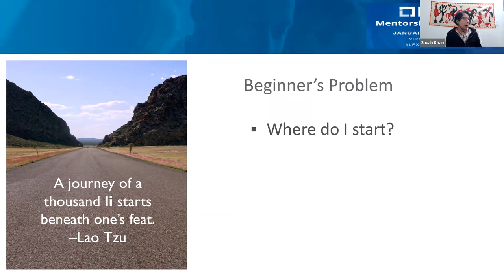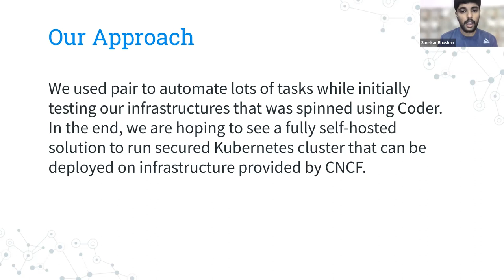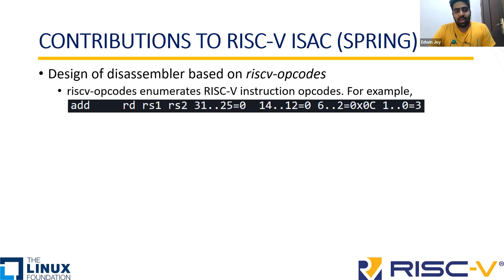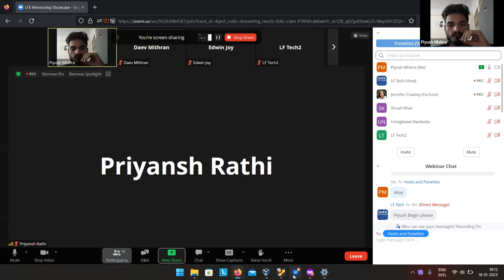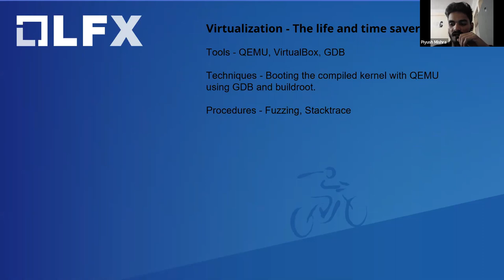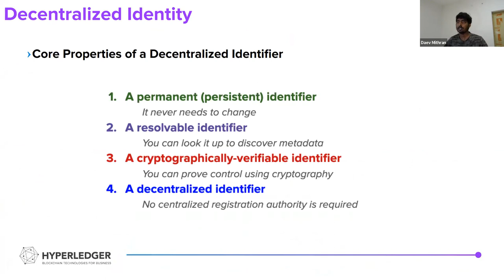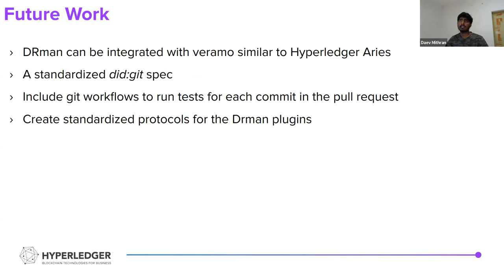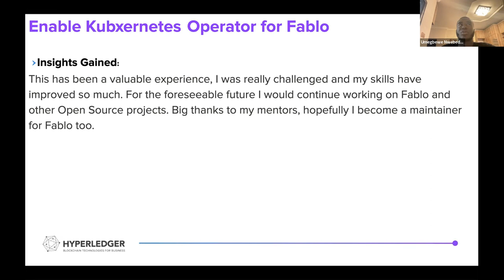LFX Mentorship Showcase - Segment 1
Welcome Remarks [Segment One] - Shuah Khan, The Linux Foundation

Collaborative Cloud Native Development Environments to Mentor and Onboard Contributors - Sanskar Bhushan, n/a

Feature Optimizations for RISCV Compliance Test Generator (CTG) and RISCV ISA Coverage (ISAC) - Edwin Joy, Incore Semiconductors Pvt. Ltd. & Priyansh Rathi

Linux Kernel Bug Fixing Project - Piyush Mishra, Linux Foundation

DRMAN - Github/Gitlab based DID Registries - Daev Mithran, Cheqd

Building Support for Kubernetes on Fablo - Umegbewe Nwebedu, TCI

Closing Remarks [Segment One] - Shuah Khan, The Linux Foundation